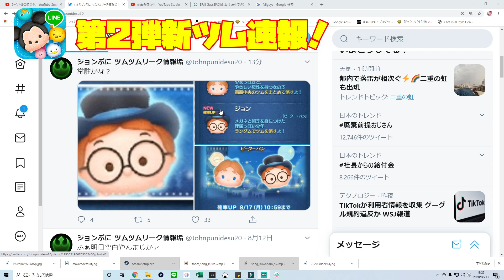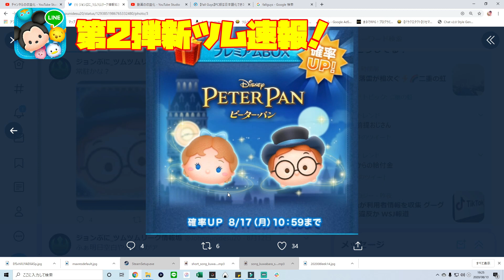【新ツム速報】第2弾新ツムの詳細判明！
tsumtsum
ツムツムジョンスキル詳細
ツムツムウェンディスキル詳細